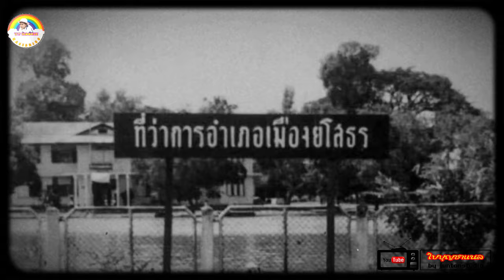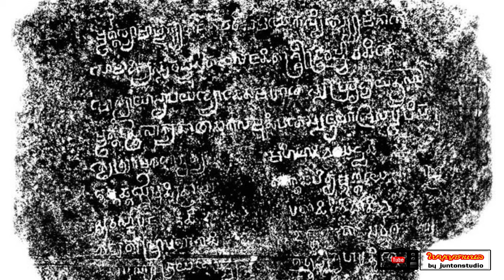ย้อนอดีตเมืองยโสธร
เบิ่งอีสานประวัติบ้านตำนานเมือง ตอน ย้อนรอยอดีตเมืองยศสุนทร @BEINGISAN